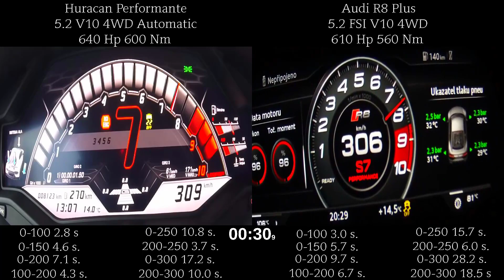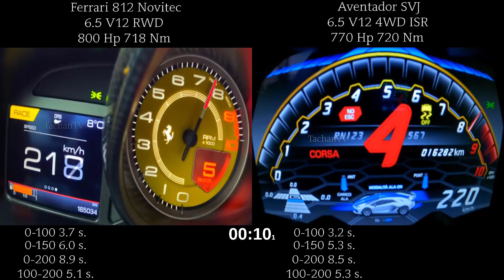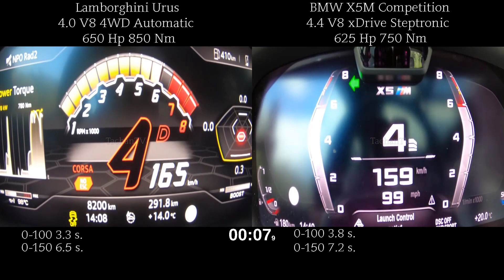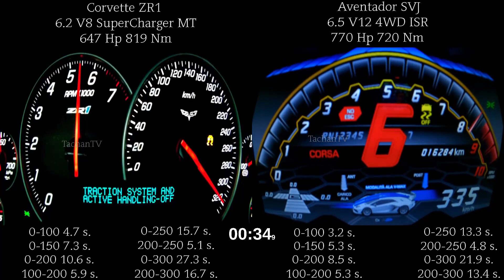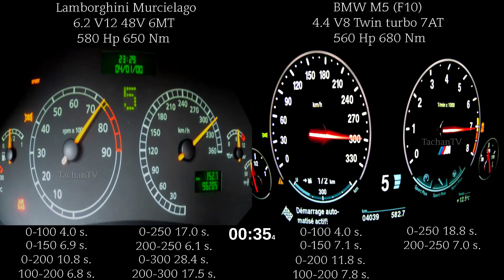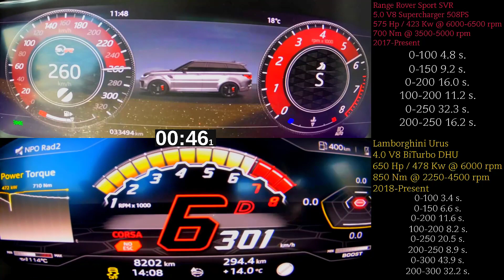Lamborghini Acceleration Battle compilation 0-300 vs Audi R8 BMW M5 Ferrari 812 X5M ZR1 SVR McLAren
Audi R8 Plus 5.2 FSI V10 4WD 610 Hp 560 Nm vs Huracan Performante 5.2 V10 4WD Automatic 640 Hp 600 Nm acceleration compilation 0-300 exhaust sound battle

Ferrari 812 Novitec 6.5 V12 RWD 800 Hp 718 Nm vs Lamborghini Aventador SVJ 6.5 V12 4WD ISR  770 Hp 720 Nm turbocharge direct injection 7-speed automatic and exhaust sound acceleration compilation battle

2023 BMW X5 M (F95) Competition 4.4 V8 625 Hp 750 Nm Twin-power turbo xDrive Steptronic vs 2022 Lamborghini Urus 4.0 V8 650 Hp 850 Nm BiTurbo 4WD Automatic acceleration compilation 0-300 and battle exhaust sounds!

Lamborghini Aventador SVJ 6.5 V12 4WD ISR  770 Hp 720 Nm turbocharge direct injection 7-speed automatic 1525 kg 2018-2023 acceleration battle compilation 0-340 and unbelievable exhaust sound vs McLaren 765LT 4.0 V SSG 765 Hp 800 Nm turbocharged direct injection 7-speed automatic rear wheel drive 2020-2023 acceleration 0-320 and cool exhaust

Corvette ZR1 6.2 V8 SuperCharger 6MT 647 Hp 819 Nm vs vs Lamborghini Aventador SVJ 6.5 V12 4WD 770 Hp 720 Nm turbocharge 7AT 0-300 acceleration battle exhaust sound

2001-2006 Lamborghini Murcielago 6.2 V12 48V 6MT 580 Hp 650 Nm vs 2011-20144 BMW M5 (F10) 4.4 V8 Twin turbo 560 Hp 680 Nm 7AT acceleration compilation 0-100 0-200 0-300 and battle exhaust sound BMW M5 (F10) vs Lamborghini Murcielago

Exhaust Sound Lamborghini Urus 4.0 V8 BiTurbo 650 Hp 850 Nm vs 2023 Range Rover Sport SVR 5.0 V8 Supercharger 575 Hp 700 Nm acceleration battle compilation 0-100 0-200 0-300.

0:00 Lamborghini Huracan Performante vs Audi R8 Plus acceleration battle 0-300
0:33 Audi R8 Plus Lamborghini Huracan Performante exhaust sound
01:18 Ferrari 812 Novitec vs Lamborghini Aventadoe SVJ acceleration compilation
01:52 exhaust sound battle Lamborghini Aventadoe SVJ vs Ferrari 812 Novitec
02:22 Lamborghini Urus vs BMW X5M Competition acceleration battle
03:16 BMW X5M Competition vs Lamborghini Urus exhaust sound
03:50 acceleration compilation McLAren 765LLT vs Lamborghini Aventadoe SVJ
04:34 exhaust sound battle Lamborghini Aventadoe SVJ vs McLAren 765LLT
05:05 Corvette ZR1 vs Lamborghini Aventadoe SVJ acceleration battle 0-300
05:53 exhaust sound battle Lamborghini Aventadoe SVJ vs Corvette ZR1
06:23 acceleration compilation Lamborghini Murcielago vs BMW M5 (F10)
07:06 exhaust battle BMW M5 (F10) vs Lamborghini Murcielago
07:44 acceleration battle Range Rover Sport SVR vs Lamborghini Urus